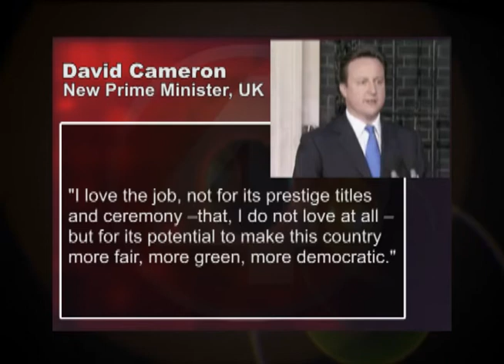0512 Gordon Brown Resigns.mp4